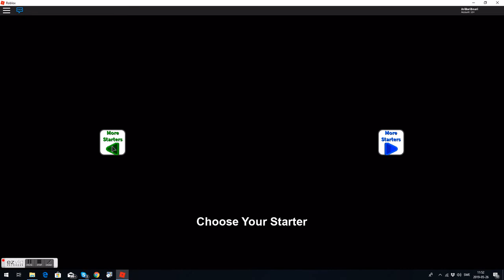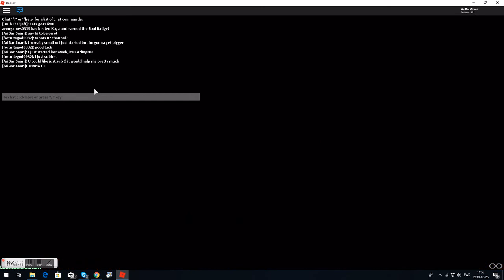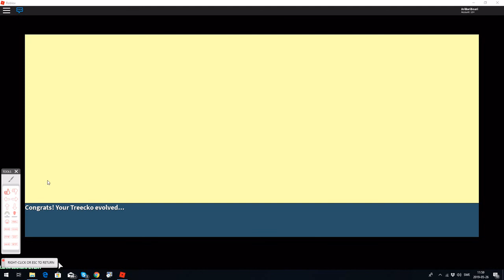Project Pokemon (ep1) OMG EPIC FIRST CATCH